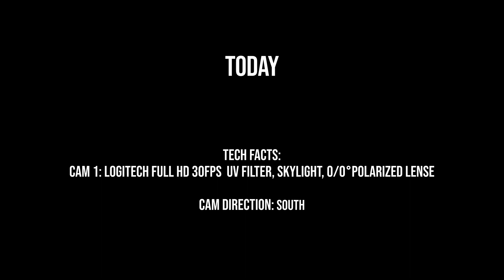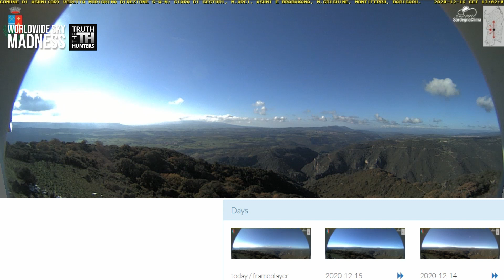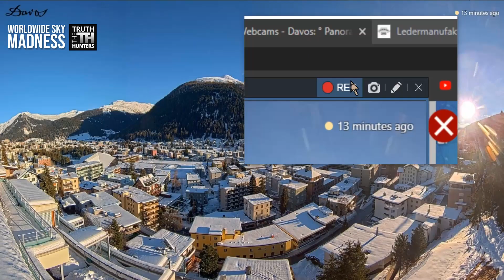of sheep and wolves